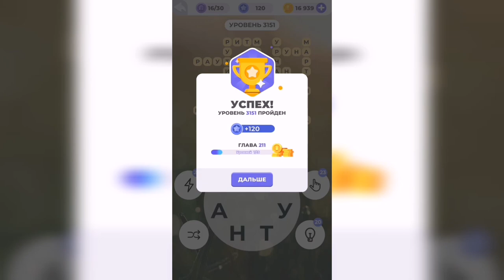Линия слова / Раннее утро / Уровень 3151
Как пройти Линия слова, ответы, решение. Глава 211. Раннее утро. Уровень 3151

Привет, ребята!